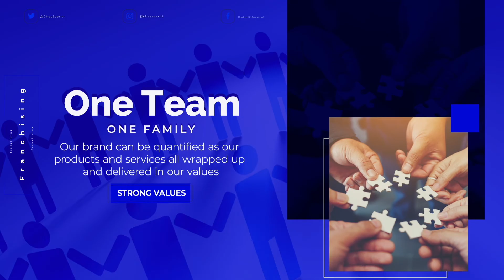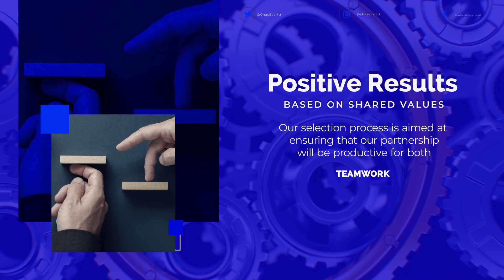Chas Everitt Notebook Licence - A RECIPE FOR SUCCESS!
Chas Everitt is also the only real estate group currently offering more than one solution to estate agent entrepreneurs looking to own or operate their own real estate business at low start up costs.

Property specialists with a wealth of knowledge and over 40 years of expertise in the Real Estate Industry.

As a dynamic organisation we believe that in all we do, we are committed to excellence and therefore constantly challenge the status quo, to ensure we remain dedicated to giving Chas Everitt Team Members and Clients the most competitive advantage in the marketplace.

This, combined with our unique Solutions, will attract more prospective purchasers for our Sellers to ensure they receive unparalleled service, the highest possible value with the least inconvenience.